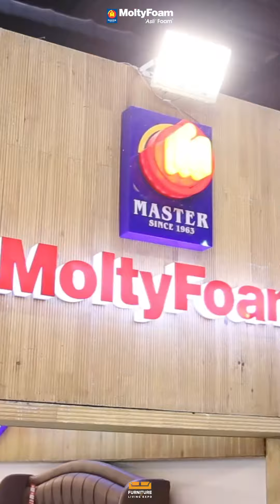Gujranwala's Biggest Furniture Expo at Heaven Castle Marquee, 50 Brands Offering Up to 50% Discount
Join us at Heaven Castle Marquee, where 50 top brands are offering exclusive discounts of up to 50%, transforming your home with timeless pieces.
🚪 Entry is 𝗙𝗥𝗘𝗘 for everyone, so gather your friends and family!
🕙 Exhibition timings: 𝟭𝟬 𝗔𝗠 to 𝟭𝟬 𝗣𝗠